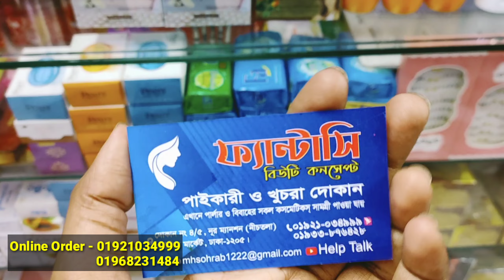পার্লারের মত চুল সিল্কি ও সাইনি করুন/নিত্য প্রয়োজনীয় টুকিটাকি কসমেটিকস আইটেম | HELP TAKE